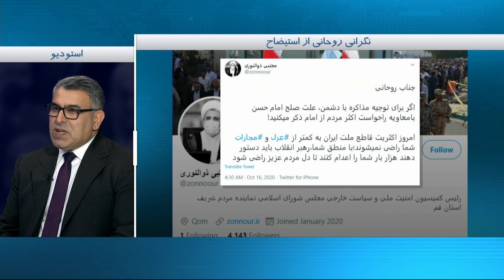طرح استیضاح حسن روحانی چقدر جدی است؟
گفت‌وگو با مراد ویسی، ایران اینترنشنال